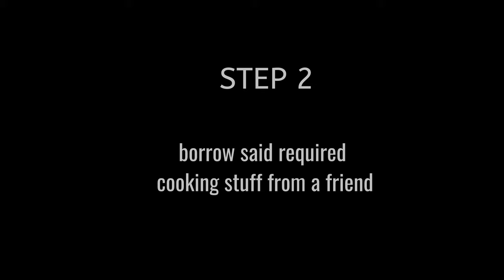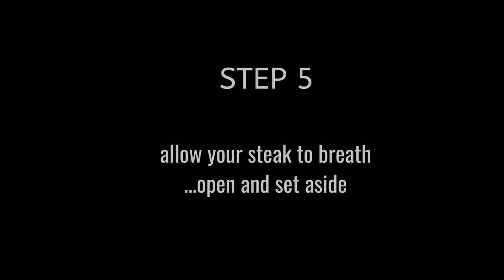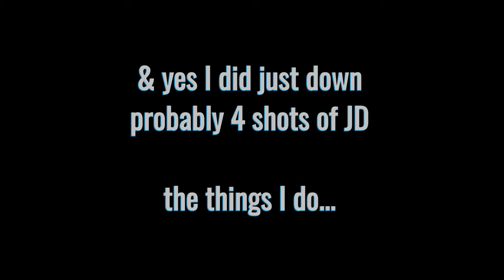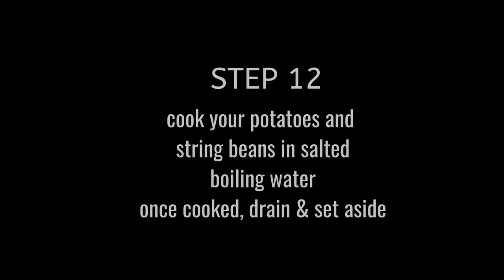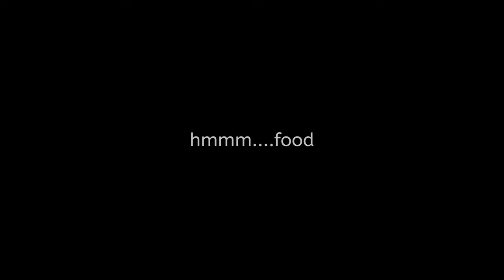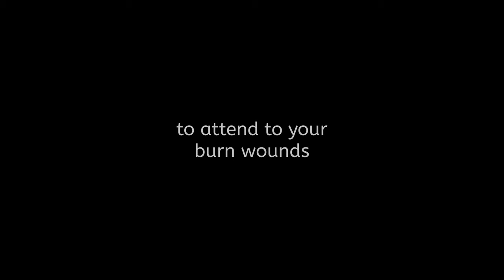cooking with SamAct: Jack Daniel's steak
Hi guys, so quite a lot of people asked me when I'll be uploading another comedic cooking video after my prawn noodle sketch. The first one was meant to be a joke, but too many thought it to be a real 'how to' video!
So, here I show you 'how to' make a resturant style steak with a Jack Daniel's jus (steak sauce) with buttered new potatoes and string beans. served up with all the grace and a dollop of SamAct humour!

Why not give it a go?!